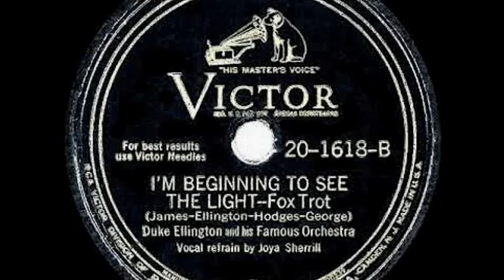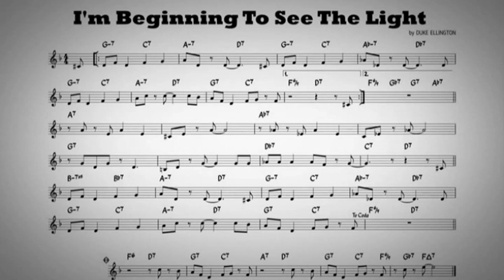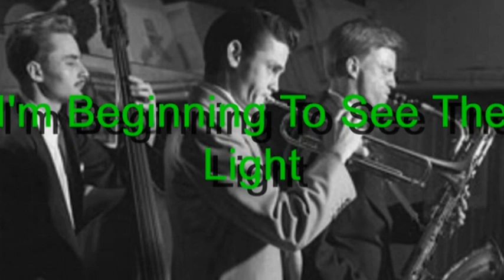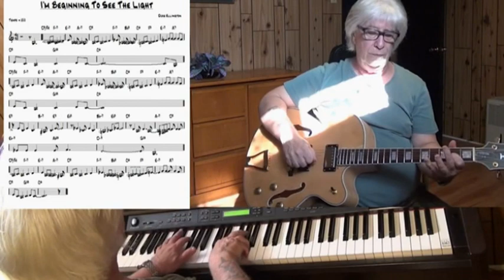I'M BEGINNING TO SEE THE LIGHT (Ellington, Hodges, James and Don George)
Jam session - garaža u Bosanskoj, dan 2.6.2021., snimalica ZOOM2